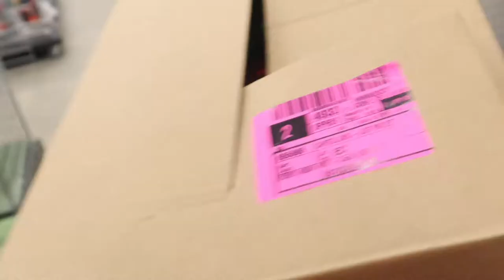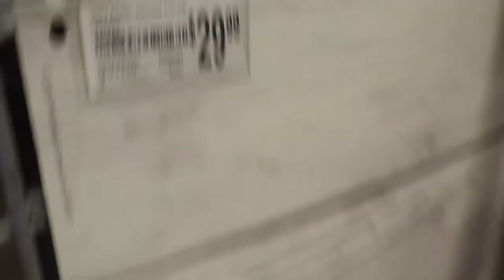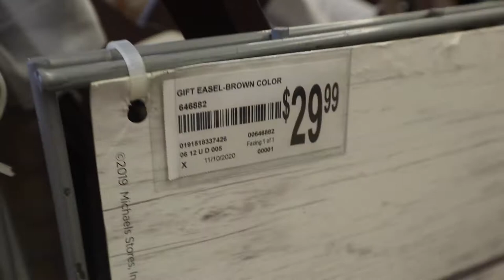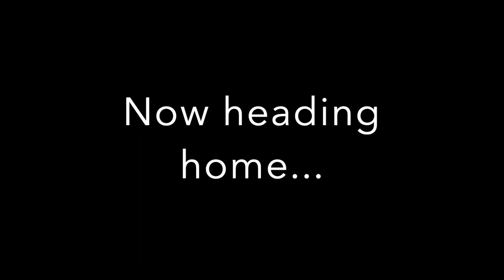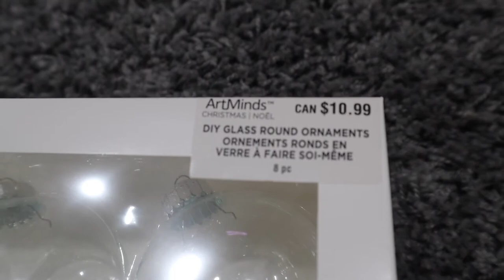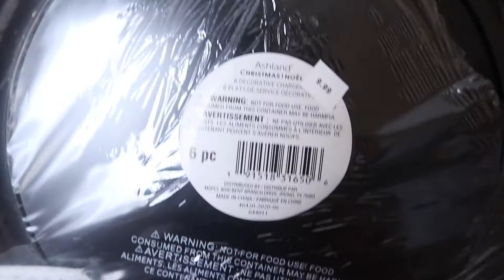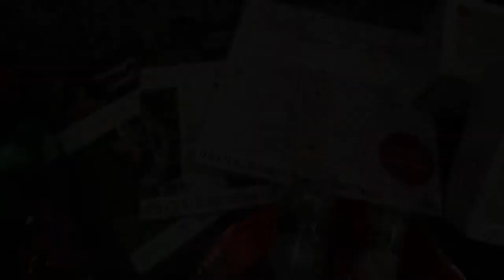After Lockdown craze! Michael's Grab Bags $5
Micheal's $5 Grab Bags! First day out of code red in Manitoba.